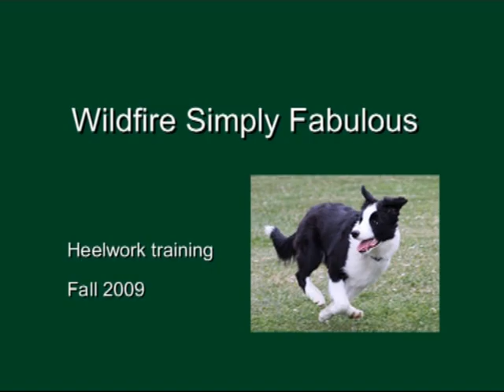Mikayla heelwork training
Beginning heelwork with Mikayla -- "Wildfire Simply Fabulous"